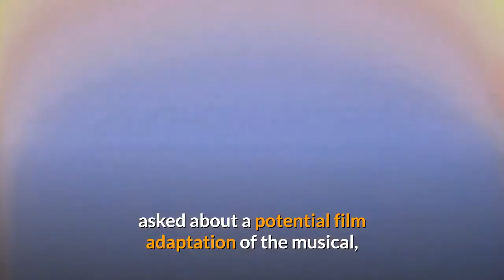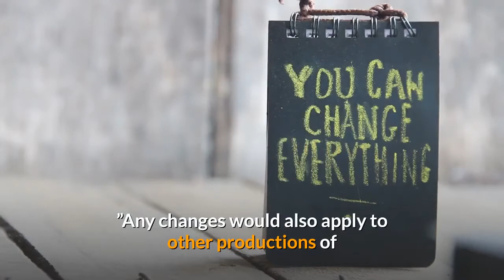A Possibly Amended ‘The Book Of Mormon’ Announces November Broadway Return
The Book of Mormon, the Tony-winning musical comedy by Trey Parker, Matt Stone and Robert Lopez, will resume Broadway performances at the Eugene O’Neill Theatre on Friday, Nov. 5, producer Anne Garefino announced today. But there might well be some changes. The show’s writers will begin rehearsals with the cast in the Fall, having agreed to discuss and possibly adjust elements of the show deemed racially problematic. Several months ago, twenty actors from the original and most recent Broadway casts signed their names to a letter asking the writers and producers to reevaluate aspects of the show. The irreverent show’s depiction of Africans has been a much-discussed topic in theater circles since matters of Broadway’s entrenched racism took on renewed scrutiny following last summer’s Black Lives Matter protests. In a People TV interview last July, original cast member Josh Gad, asked about a potential film adaptation of the musical, said, “I don’t know that that show could open today and have the same sort of open-armed response that it did then. It’s not to say that it’s any less significant or wonderful or incredible a musical, I just think it’s the nature of art to adapt. I would certainly hope that with a future adaptation there would be that growth. Because I think it’s a cool opportunity for growth. ”Any changes would also apply to other productions of the musical: Mormon will resume performances at the Prince of Wales Theatre in London’s West End on Nov. 15 and resume touring the UK on Oct. 12 at the Donald Gordon Theatre in Cardiff, Wales. The topic was not specifically addressed in the reopening announcement. “When Broadway shut down, so many amazing and talented people were put out of work, many of whom had become family to us, ” the authors said in a joint statement. “As writers and as fans we are so ready for the ‘Great Broadway Comeback’ and are so glad that our show can be a part of it. Can’t wait to be back with the entire team and our wonderful cast, crew, and orchestra. ”Casting for Broadway, West End and the UK tour will be announced in coming weeks. Tickets for the Broadway production go on sale June 28. The Book of Mormon, choreographed by Casey Nicholaw and directed by Nicholaw and Parker, opened in 2011 and quickly became one of Broadway’s most popular shows, setting house records at the O’Neill more than 50 times and winning nine Tony Awards, including Best Musical. The London production opened in 2013 at the Prince of Wales Theatre, won four Olivier Awards including Best New Musical, and the UK tour launched in 2019 in Manchester, UK. The musical joins more than 30 productions currently set to open or reopen on Broadway by the end of 2021, with most beginning performances in September (Springsteen on Broadway kicks things off this month).